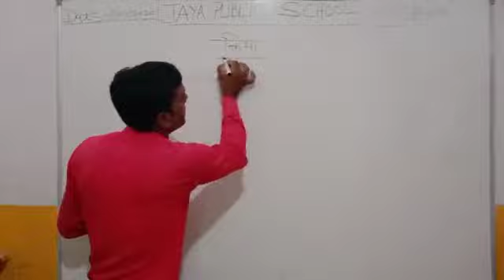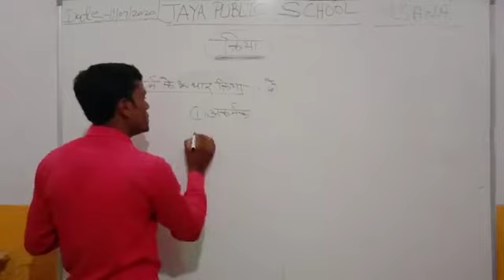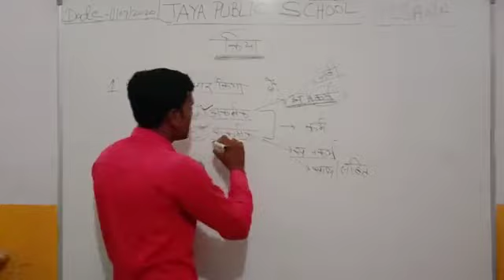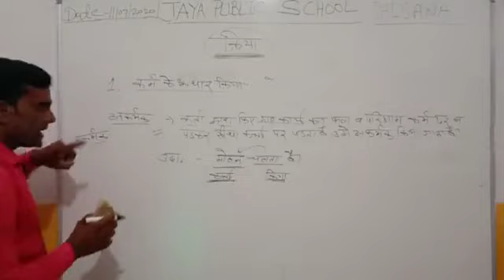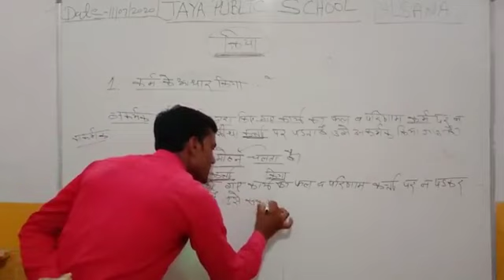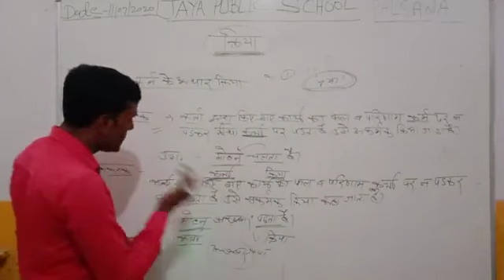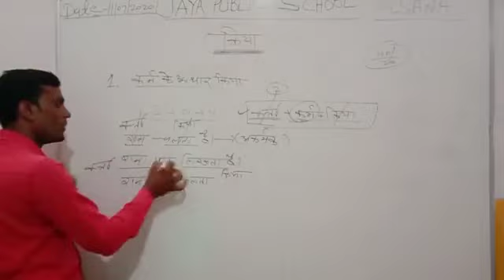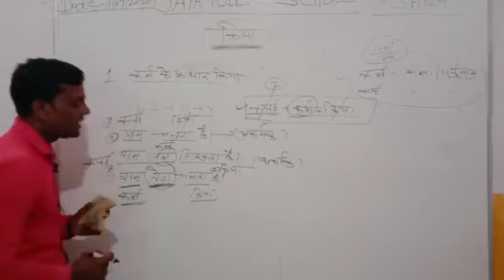Jaya public school palsana